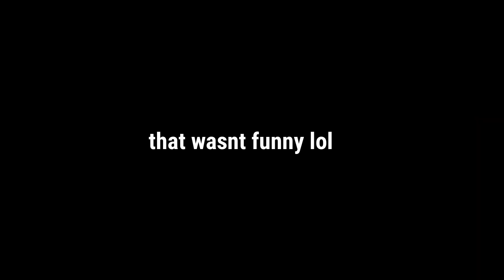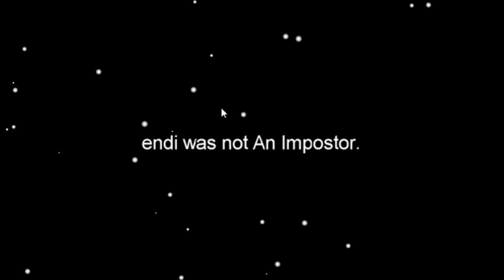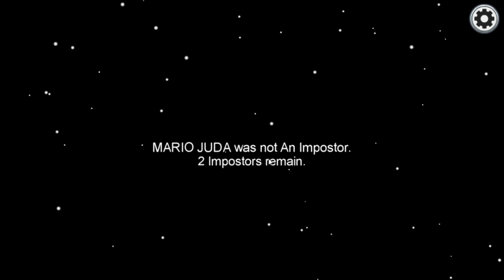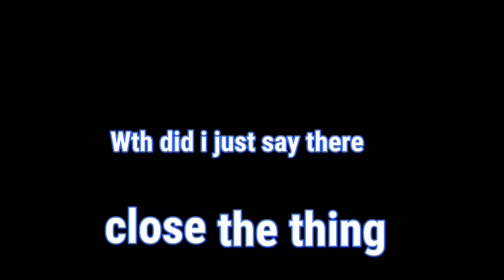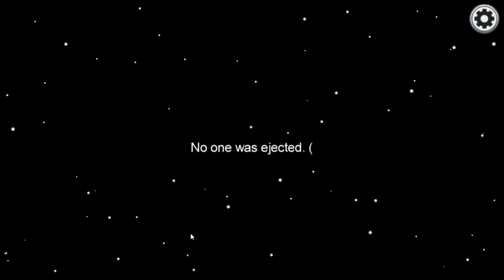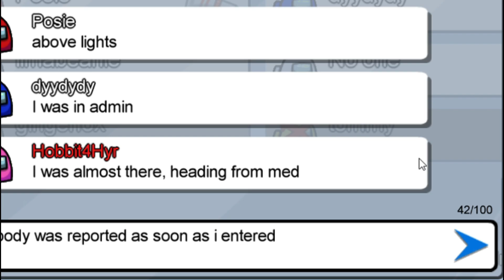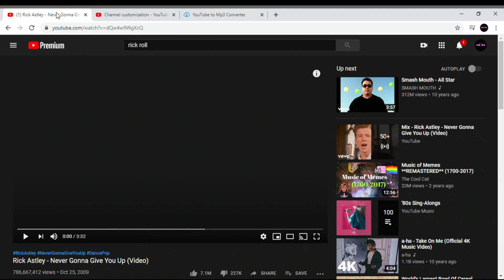Among us funny moments